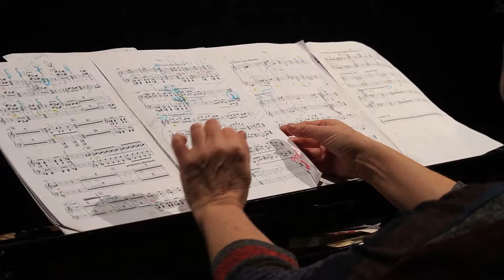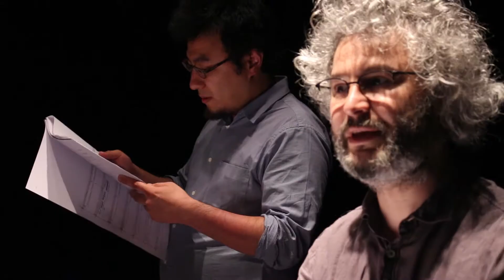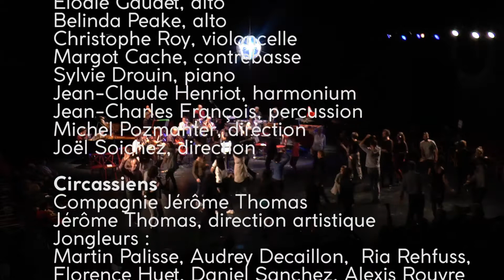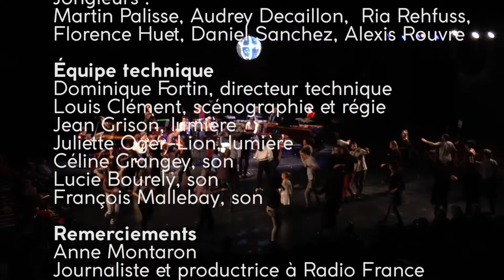Ensemble Aleph - Vidéo 2017.2018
Teaser des temps forts des activités artistiques et culturelles de l'Ensemble Aleph réalisées en 2017 et 2018.

L’Ensemble Aleph, collectif d'interprètes et de compositeurs, formation à géométrie variable, est reconnu au niveau international et témoigne depuis sa création d’un véritable engagement au service de la création contemporaine. Sa programmation s'appuie sur la relecture d’œuvres phares du répertoire contemporain et la découverte de jeunes talents.